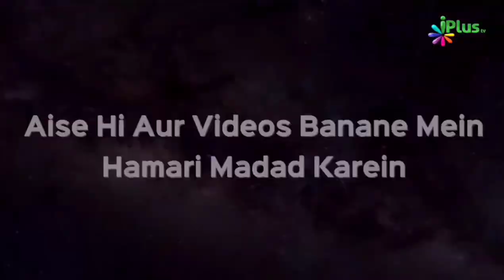Quran Majeed Ki Fazilat - Anas Khan Taqreeri Muqabala iPlus TV